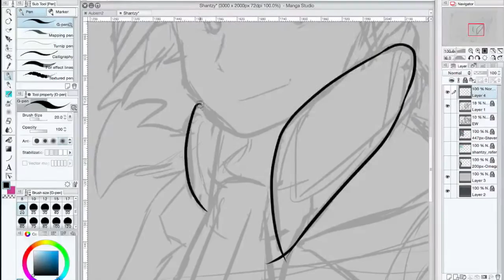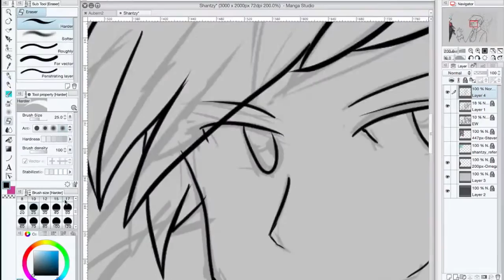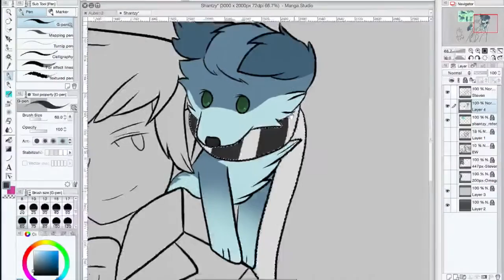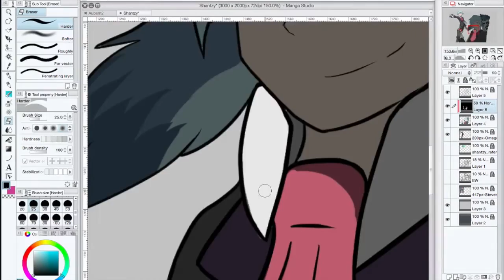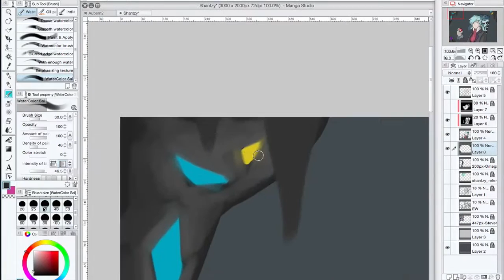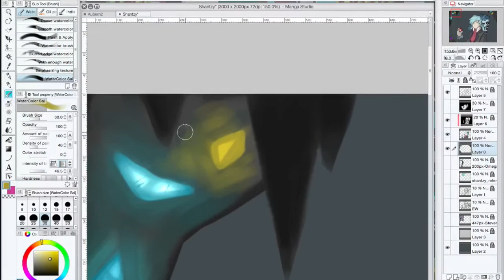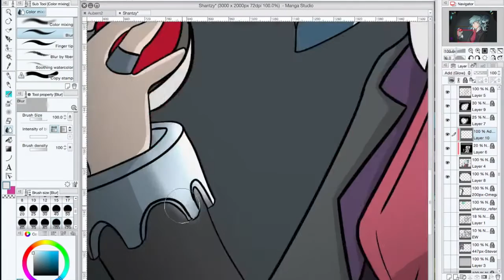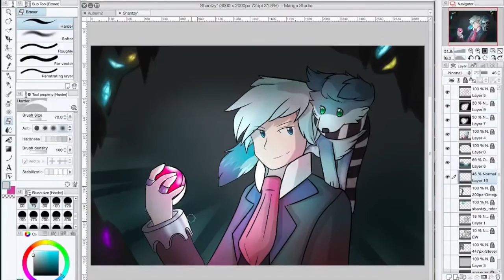~Speed Paint~ I Choose You, Shantzy!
Feel free to skip to parts you want; it's pretty long since I slowed it down a bit!

This is a (totally not) late birthday gift for my senpai...

Songs:
Pokemon ORAS Battle vs. Rival theme
Pokemon ORAS Battle vs. Gym Leader theme
Pokemon ORAS Battle vs. Champion theme